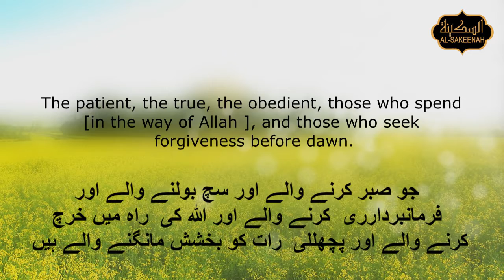Para03Surah003 Quran Tafseer Pothwari Surah Ale Imran Ayat 17